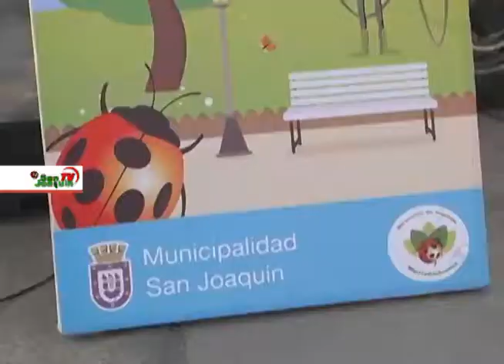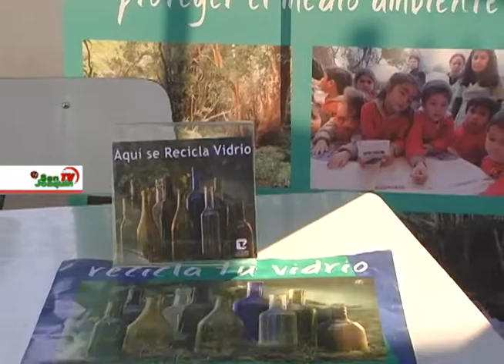Jornada de Educación Ambiental en San Joaquín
Directamente desde la plaza Asdrúba, el equipo de Educación Ambiental desarrolló una nueva jornada de aprendizaje y consejos para cuidar nuestro planeta y mejorar nuestro entorno. Niños y adultos pudieron disfrutar de una tarde llena de actividades relacionadas al cuidado del medio ambiente.

En la siguiente nota de San Joaquín Tv podrán conocer los detalles de esta valiosa actividad.